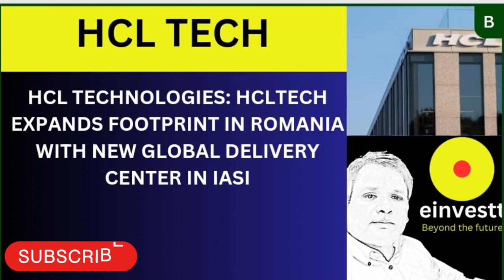अच्छी खबर के दम पर ये शेयर कल मचाएंगे धूम || market pridiction for tomorrow